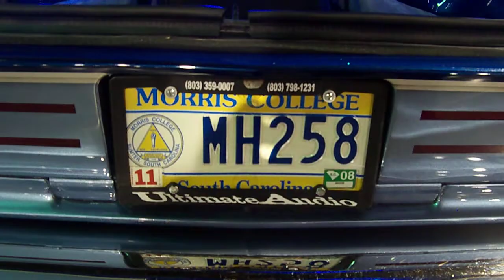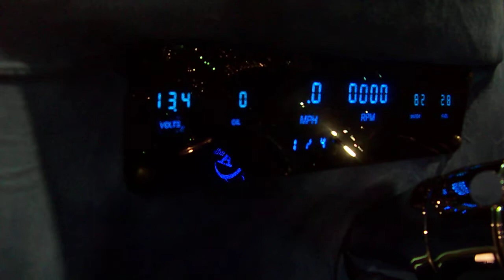DUB Cheverlot Impala 89 Swag Surfing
DUB Car Show, Hooked up Chevrolet Impala with hot sound system